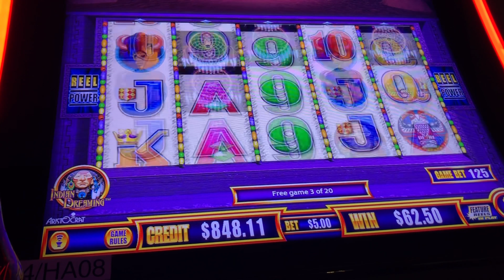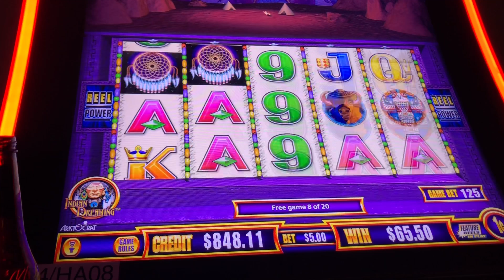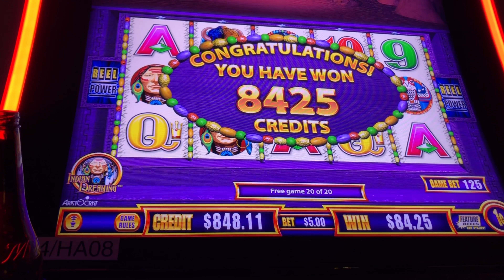Two Minute Tuesday!!! Vol 4! 5 Symbol Trigger Again!!! Indian Dreaming Bonus!!!